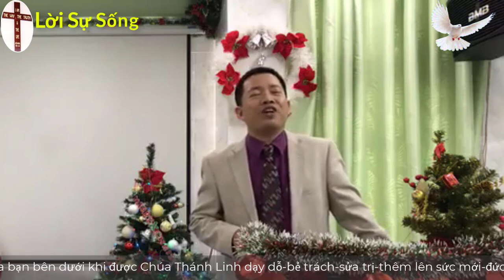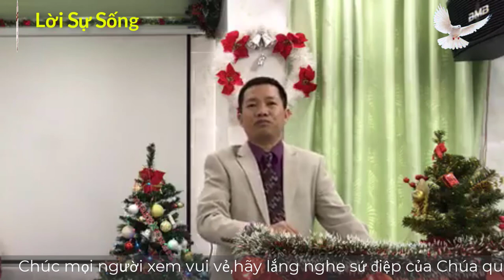Mục Sư Trương Đình Phong | vui mừng quá bội | Hội Thánh Shalom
♥ Mọi đóng góp ý kiến : nhận xét-bình luận bên dưới.Xin cảm ơn mọi người.